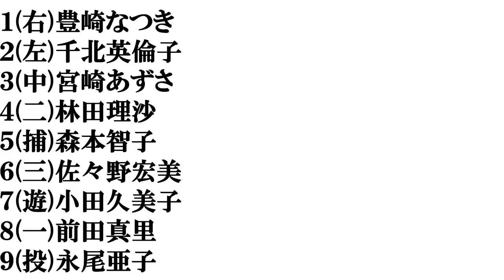【長崎美人】打線組んでみた⑤～アナウンサー編～